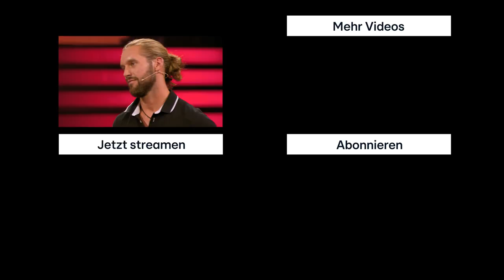Cicci hat ihren Thor in André gefunden 🔨😍🥰 Sabrina aber auch 😉 | Take Me Out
Take Me Out auf die Ohren👂? Dann höre dir jetzt die offizielle Take Me Out Playlist auf 🎼RTL+ Musik 🎵an
Folge 1:
In der temporeichen Single-Show stellt sich ein Mann 30 attraktiven Ladies. Über drei Runden muss er die Frauen von seinem Typ überzeugen. Bleiben am Ende der dritten Runde mehr als zwei Frauen übrig, ist der Mann am Drücker. Er wählt sich seine zwei Favoritinnen aus und stellt diesen eine entscheidende Frage, um sich dann für seine Herz-Dame zu entscheiden.